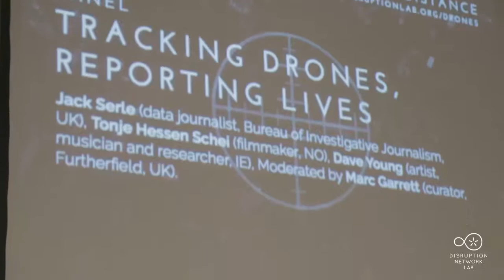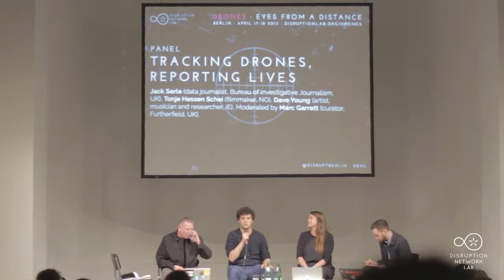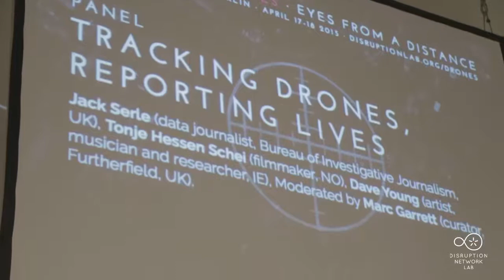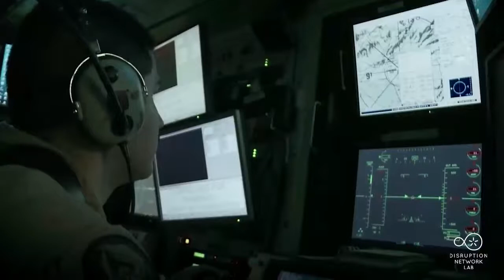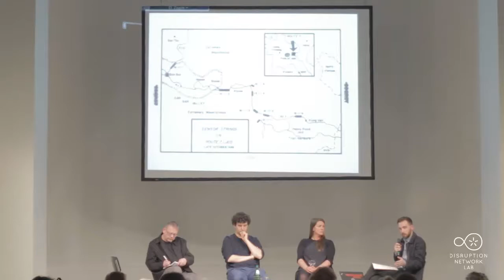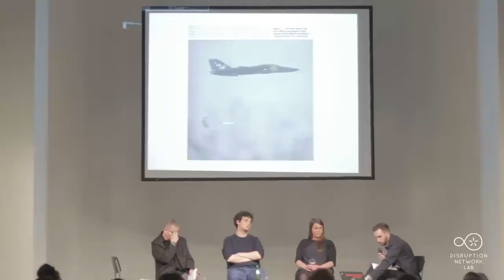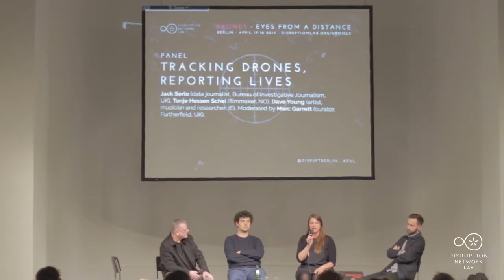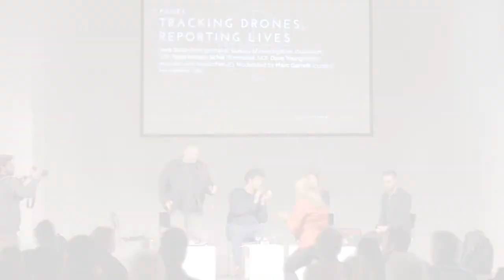DNL1 DRONES - Tracking Drones, Reporting Lives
Berlin, April 17-18: EYES FROM A DISTANCE
On Drone-Systems and their Strategies
Opening Event of the Disruption Network Lab

Artistic Director: Tatiana Bazzichelli
Programme Manager: Daniela Silvestrin
Production: Kim Voss

In cooperation with Kunstraum Kreuzberg /Bethanien
Kunstquartier Bethanien, Studio 1, Mariannenplatz 2, Berlin

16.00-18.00 - Panel "Tracking Drones, Reporting Lives"

Panel: with Jack Serle (data journalist, Bureau of Investigative Journalism, UK), Tonje Hessen Schei (filmmaker, NO), Dave Young (artist, musician and researcher, IE), Moderated by Marc Garrett (curator, Furtherfield, UK).

This panel brings together three experts that have worked specifically with the subject of drones from different point of views and backgrounds.